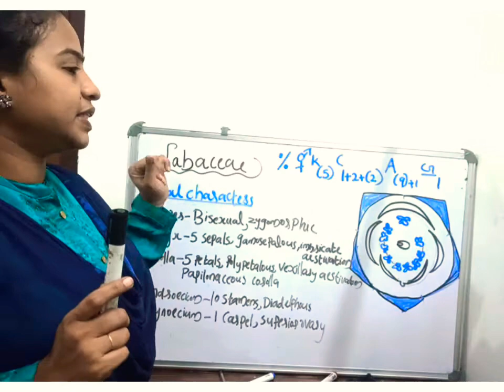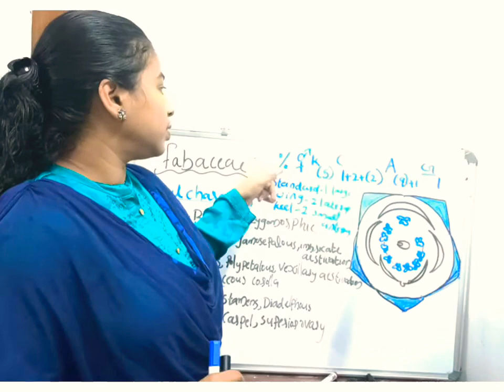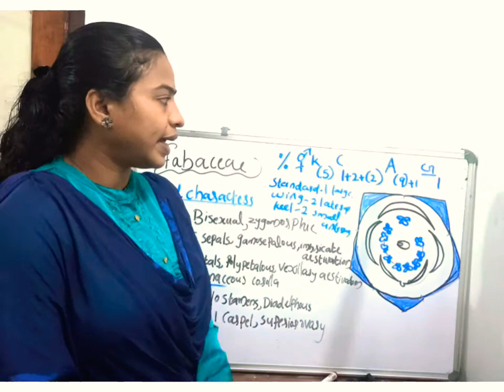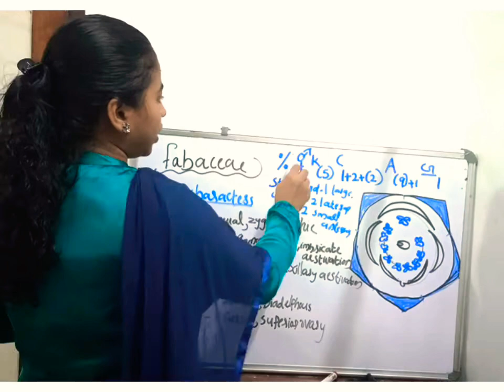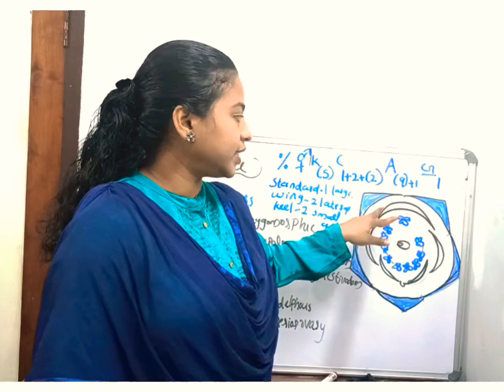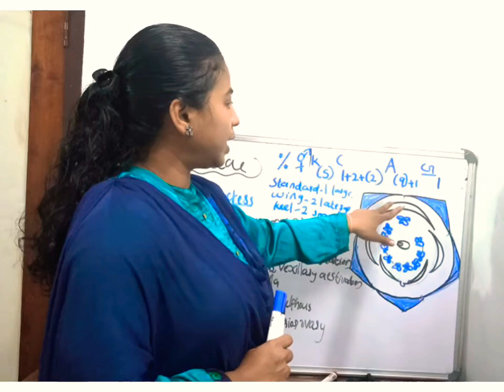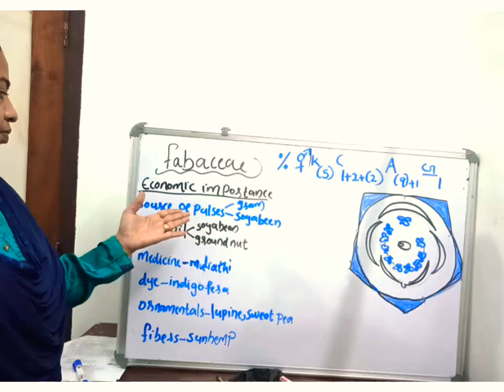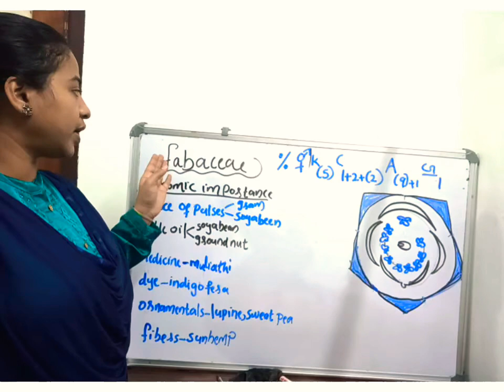Plus 1#Fabacea family മലയാളത്തിൽ പഠിക്കാം